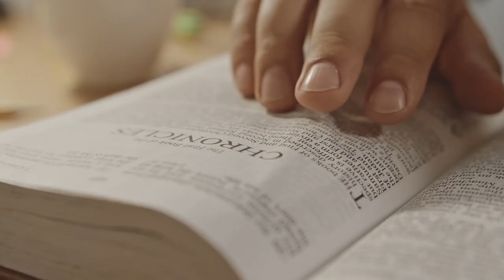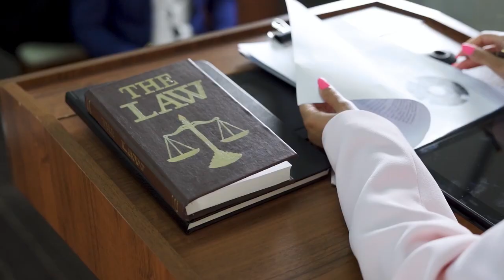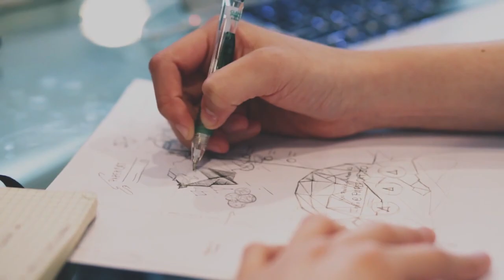令人作嘔！惡魔母親切下兒子的肉供家人食用，被邪教洗腦的恐怖家族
哈嘍！大家好！我是藍星人-ET！
在這裡我將會分享好康的綠色健康故事！ ！
藍星人-ET 請放心，本影片是專注於講解社會新聞和奇聞異事，沒有任何違規行為。